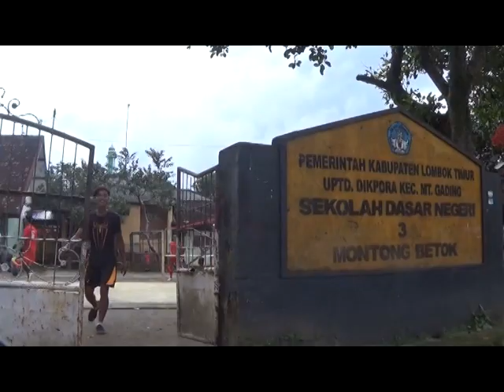KAMPUNG PELOSOK INI RUMAHNYA PEMAIN SEPAK TAKRAW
Siapa sangka, kampung pelosok dari desa Pesanggerahan kecamatan Montong Gading ini ternyata hadir sebagai rumahnya para pemain Sepak Takraw yang sukses memberikan kebanggaan kepada desa Pesanggrahan dan kecamatan Montong Gading.

tentu menarik di nanti, apakah kampung yang jauh di pelosok ini mampu untuk memberikan prestasi kepada Lombok Timur atau bahkan Nusa Tenggara Barat ?